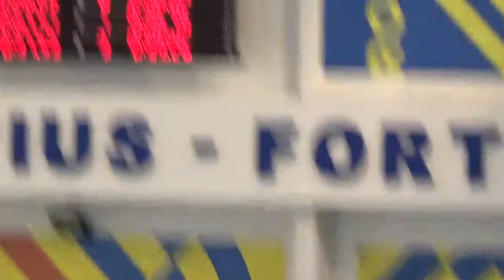50 m fluture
50 m fluture  Campionatul regional de poliatlon 2018